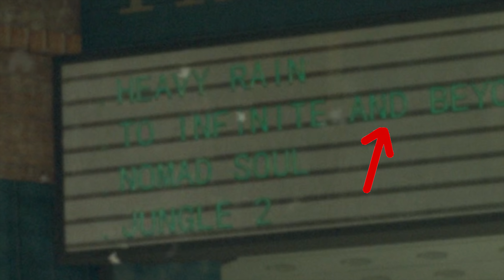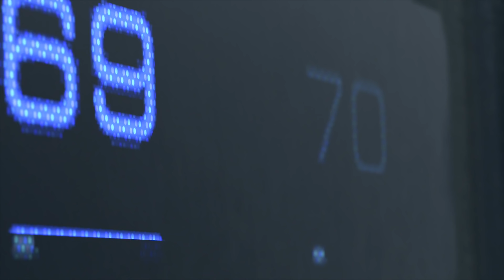DETROIT: BECOME HUMAN - СЕКРЕТЫ И ПАСХАЛКИ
Ну вот мои руки наконец и добрались до Detroit: Become Human! В этом выпуске я расскажу о самых интересных пасхалках, которые мне удалось найти.

Если вы нашли ещё какие-либо пасхалки и секреты, обязательно делитесь в комментариях, возможно мы вместе с вами сделаем вторую часть! Так же если вы нашли какую-либо ошибку или оговорку, тоже сообщайте в комменты. Спасибо вам :)